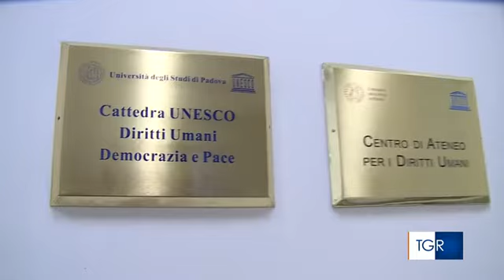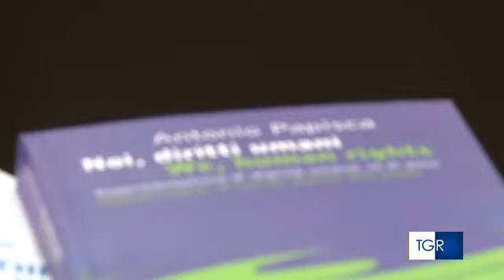Antonio Papisca, studioso e promotore della cattedra Unesco di Padova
Un servizio del TGR/Rainews in ricordo del Prof. Papisca, 10 dicembre 2018 Giornata internazionale dei diritti umani